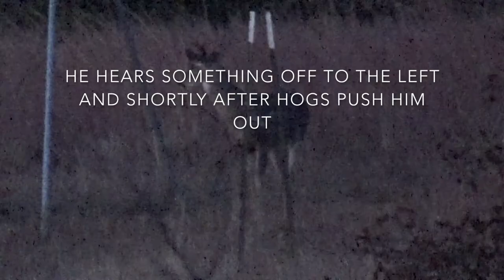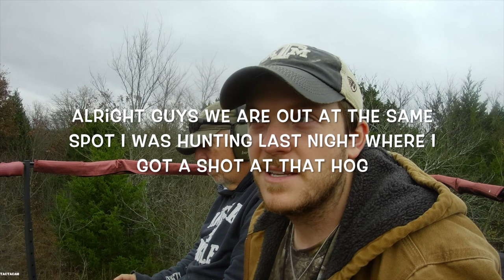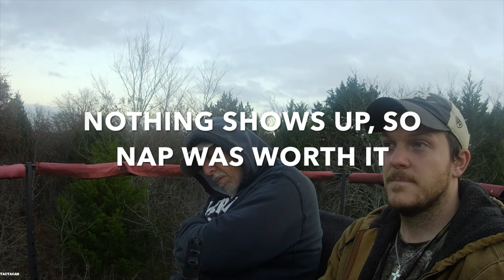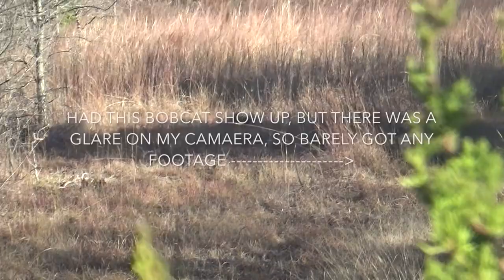MY FIRST BUCK EVER!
Join along in my adventure to harvest my first buck of my life and my first buck on our new Oklahoma property.

Campark T30 Trail Camera
Diamond Archery Infinite Edge Pro
QAD Ultrarest LD
Bee Stinger 6" Stabilizer
TruFire Smoke Release